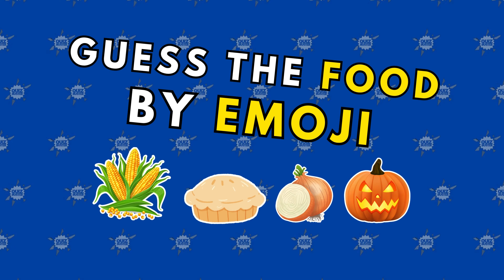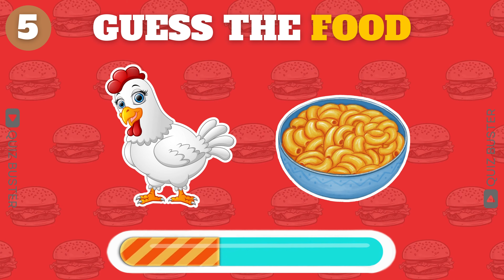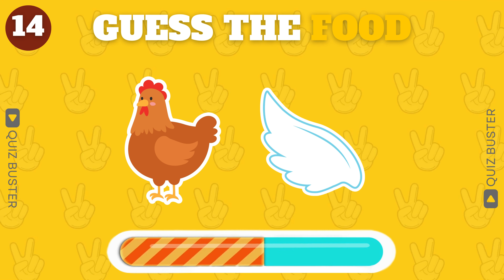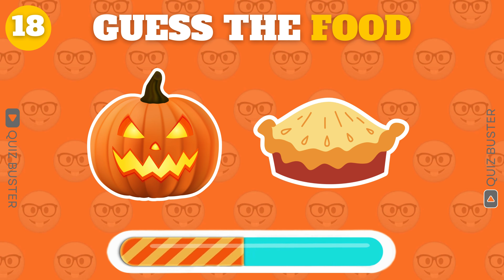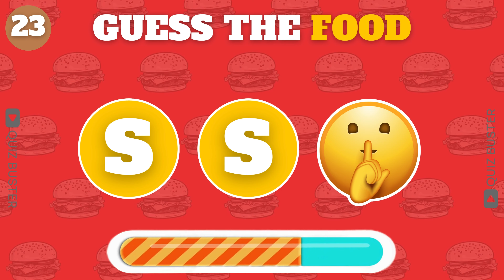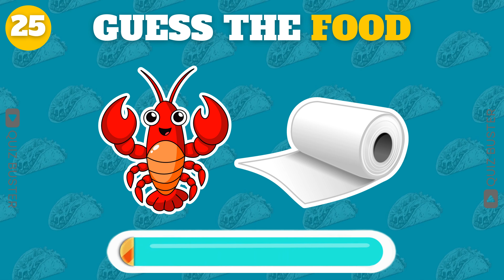🍔🍕 Challenge Yourself! | Can You Guess the Food by Emojis? 🍣🍿 | Emoji Quiz Challenge 🌟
🍔🍕 Challenge yourself with this fun and exciting emoji quiz! Can you guess the food by just looking at emojis? 🍣🍿 Test your knowledge and see how many you can get right in this ultimate emoji quiz challenge. It's a fun game for all ages, so gather your friends and family and see who can guess the most! 🌟